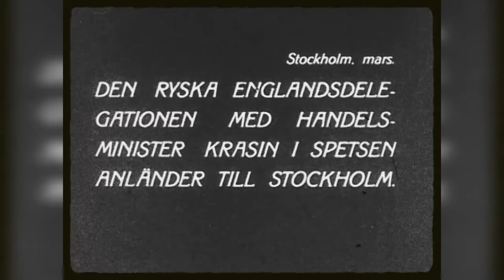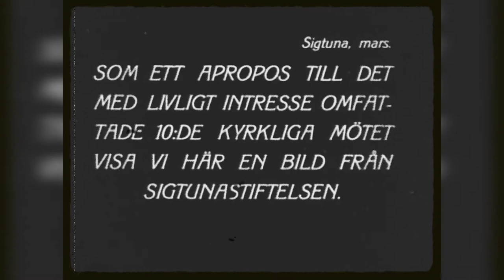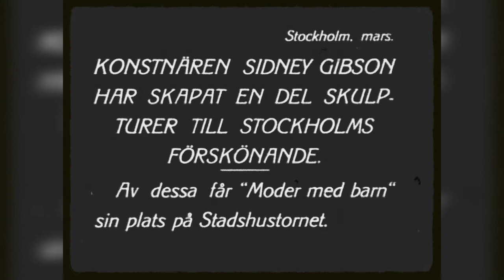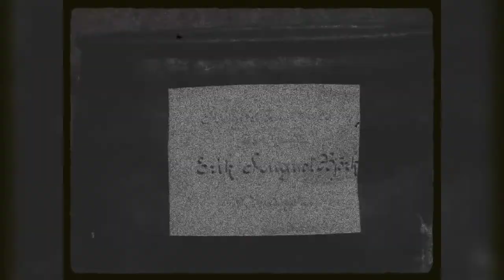(1920)der från Stockholm. Prinsen av Wales i USA och Canada.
(1920)

Vårbilder från Stockholm. Prinsen av Wales i USA och Canada. Persikoodlingen på Experimentalfältet i Stockholm. “Den ryska Englandsdelegationen med handelsminister Leonid Krasin i spetsen anländer till Stockholm. Prins Eugens utställning på Waldermarsudde. Prins Eugens konstsamling. Sigtunastiftelsen. 10:de kyrkliga mötet visa vi här en bild från Sigtunastiftelsen. Förberedelser för Östersundsutställningen. Statyer för Stockholms Stadshus. “Statyer till Lloyds hus på Kungsgatan i Stockholm”. Påsk i Sylarna. Beslagtagna brännvinsapparater. Hembränning. Repslageri.